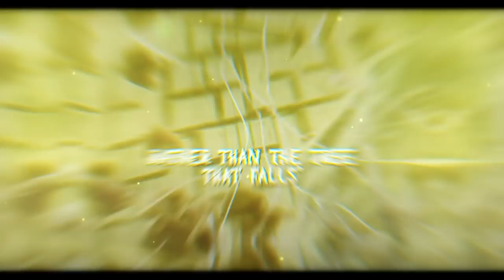GOROD | Breeding Silence [OFFICIAL LYRICS VIDEO]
ART:
Remy Cooper - Headsplit Design

LYRICS:
Breeding Silence

Let us do away with the lines between us
Until we make sure that the war is over

No revolution started by uttering words
Rather through the silence preceding action
‘Listen to the forest that grows, rather than the tree that falls’

For all thoughts lose their meaning once told

We are able to eat each other alive in times of peace
But we all have the gift to coalesce
And fight together when the threat is real

Let us do away with the lines between us all!

Some claim that History is only written by the victors
So why not doubt all the writings and go back to Oracy?

So the art of breeding silence is now the only way
At least until we make sure the war is over

*Quote from Georg Wilhelm Friedrich Hegel

BOOKING :
Base Productions